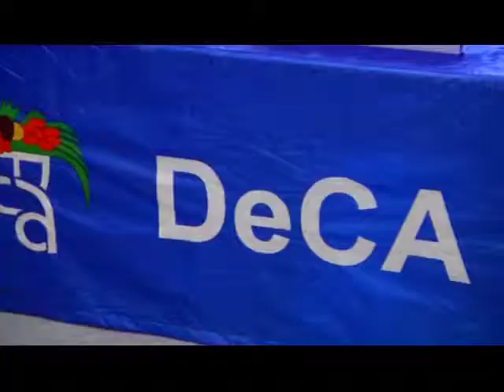AFN Okinawa: Commissary Scholarship